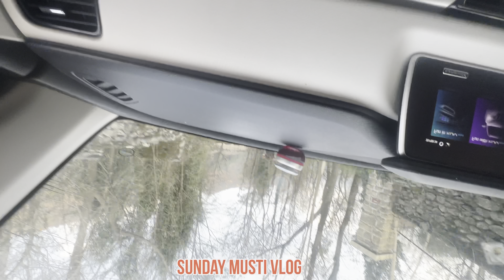Vlog no 137 full musti with cousins ☀️ Sunday enjoying day